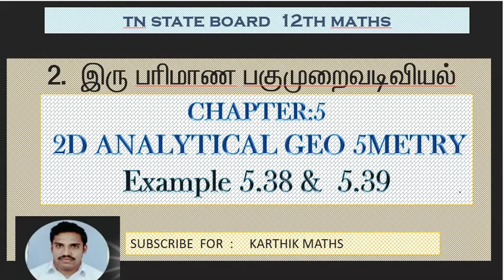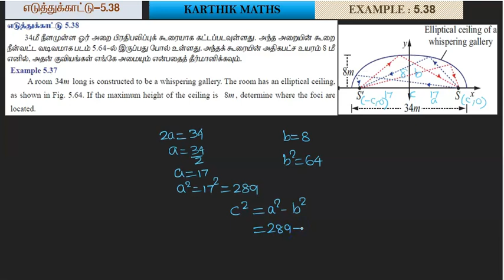EXAMPLE 5.38 and example 5.39 | 12TH MATHS TN | CHAPTER 5 | 2D ANAL GEO -II | SOLUTION TM AND EM